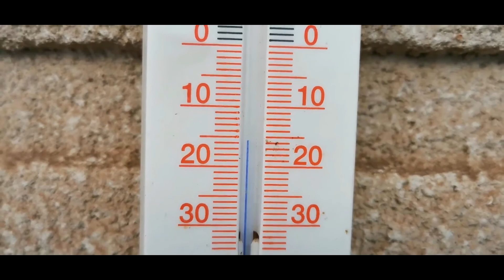NAPADLA MĚ KOZA ***Týdenní vlog ze statku vol.7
Kdy lze chovat stádové zvíře o samotě? Běžné práce kolem zvířat. Kdo je to Hugo?

DÍKY, ŽE VÁM NA ZVÍŘATECH ZÁLEŽÍ.